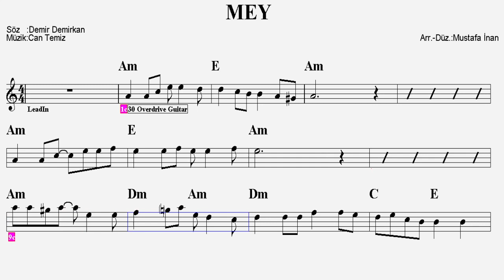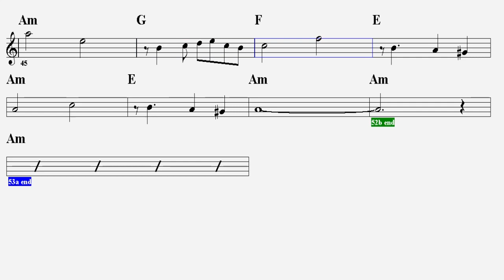MEY-(Model)--Am--(Play Along)--:Guitar,Keyboard,Flute,Violin,Melodica,Recorder,Ukulele.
Model ile özdeşleşen şarkılardan..
S Ö Z L E R İ :
Bakması ne zormuş ah o güzel yüzüne
Toplamış yine bütün güneşi üstüne
Kamaşıyor gözlerim bebeğim
Öyle gülmek olur mu gözünü seveyim
Cennet dudaklarınmış
Öp de öleyim

Aşkmış adı nerden bileyim
Böyle zulüm olur mu gözünü seveyim
Adımı sorsan söyleyemem yemin ederim

Ah ellerim titriyor
Of bir ateş basıyor
Özlemek bu dokunmakla geçmiyor

Ah (Ne olur sevgilim)
Öyle sev ki beni (Kanat kalbini)
Mey diye içeyim (Doldur sevgilim)
Kalbim tekliyor ay gel hasta gibiyim
E T İ K E T :
mey nota
model mey sözleri
model mey akor
model mey şarkı sözleri
model mey notaları
model mey akor kolay
model mey ah ellerim titriyor
model mey chords
model mey flüt notaları
model mey gitar akor
model mey melodika notaları
model mey nota
mey model piyano
model mey sözleri kime ait
model mey söz müzik
model mey ukulele akor
model mey ukulele
model mey söz yazarı
model mey sözleri,
model mey gitar,
model mey akor,
model mey nasıl çalınır,
model mey elektro gitar,
model mey enstrümantal,
model mey fon müziği,
model mey keman,
model mey lyrics,
model mey piyano,
model - mey sözleri مترجمة,
model mey ukulele
mey nota
mey akor
mey flüt
mey org
mey keman
mey melodika
mey ukulele
mey piyano akor
mey blokflüt
mey notaları
mey keyboard
mey elektro gitar solo
mey a